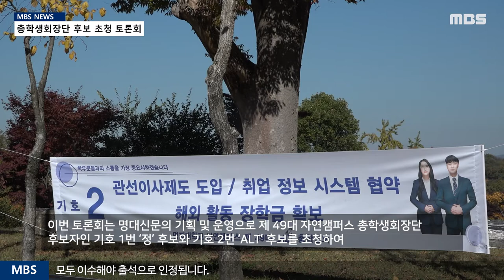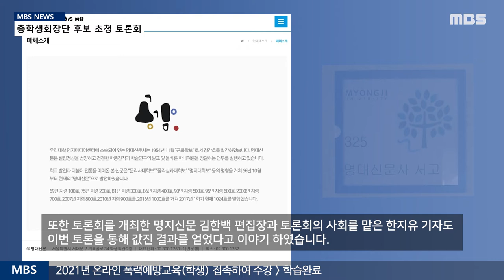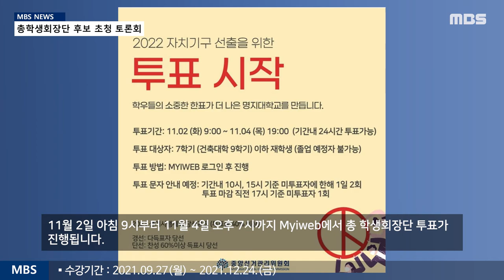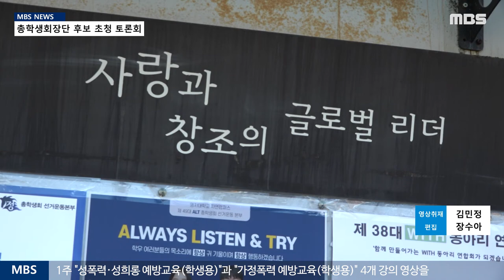[MBS 뉴스] 21년 11월 03일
[MBS뉴스]

2021년 11월 03일

명대신문사 주관 제 49대 자연캠퍼스 총학생회장단 후보자 초청 토론회 개최
영상 촬영 및 취재 : MBS 보도부
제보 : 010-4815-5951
카카오톡 ID : mbs